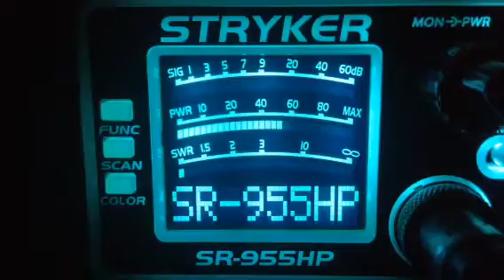617 Night Stalker-Sc,122-Me,906-Nc,Spark Plug-Fl